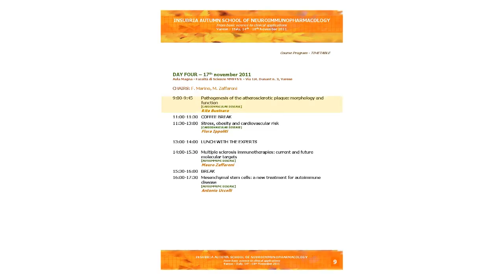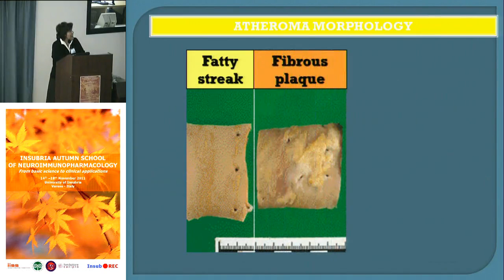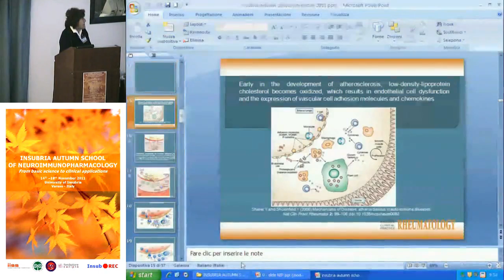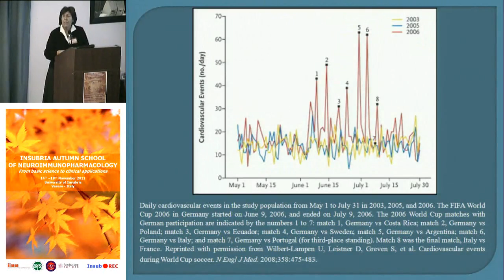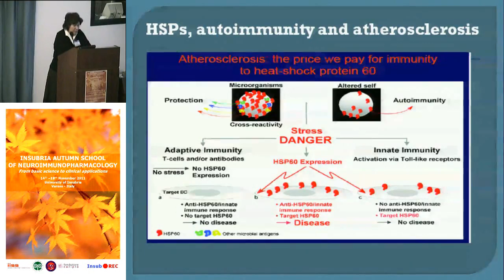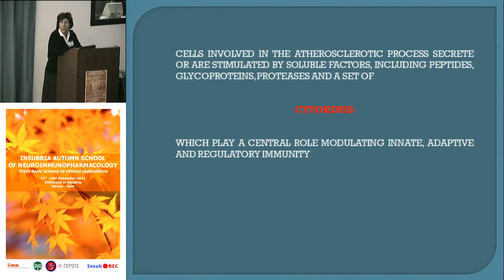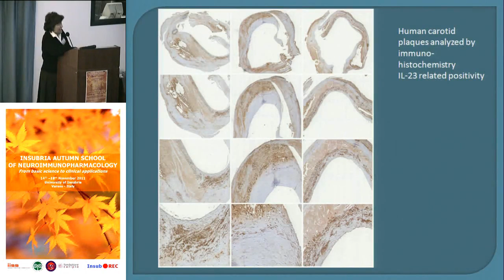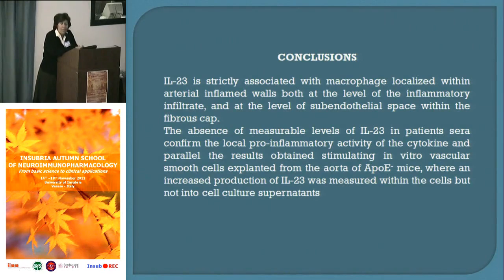Pathogenesis of the atherosclerotic plaque - Rita Businaro, University "La Sapienza"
Pathogenesis of the atherosclerotic plaque: morphology and function
[CARDIOVASCULAR DISEASE]
Rita Businaro, University "La Sapienza", Rome, Italy

DAY FOUR -- 17th november 2011